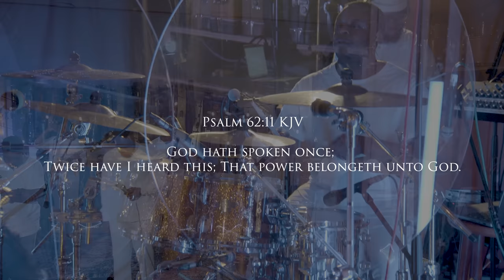All Power - T O M I ft. Dolapo Lawal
Psalm 62:11 "God hath spoken once; Twice have I heard this;
That power belongeth unto God."

Featured Artist: Pastor Dolapo Lawal

Drums: Donovan McLean Jr.
Bass: Samuel Joseph
Main Keys: Malik Amanda Jr.
Organ: Jamehl Taylor
Guitar: Maurice Allen Jr.  Tyer Donahue.

Mixing/Mastering Engineer: T O M I for tomismusicproductions
Recording Engineer: Joshua Lu
Production Assistant: Gad Agyekum

Background Vocalists: Deron Browne, Ronald Campbell, Shania Baldwin, Sadé Warren, Sonayah Benee, Alexis Corbett-Greene, Sophia Perez
Vocal Director: Ronald Campbell

Music producer: Hillsplay for hillspayprodcutions
Video Director: Jeffrey Douyon
Video Edits: Sonayah Benee for SB Productions
Photography: Wesley Morris
Graphics Designs: Psalmist Graphics